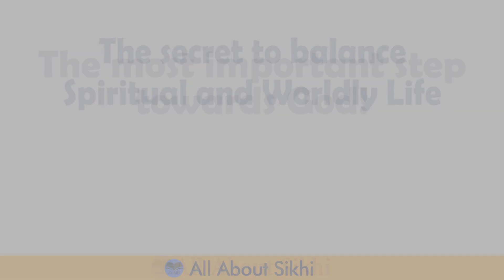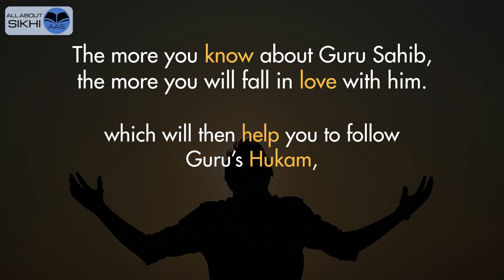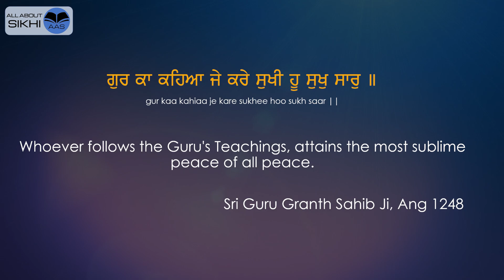भगवान के तरफ़ जाने का सबसे ज़रूरी कदम | When Bhai Lehna met Guru Nanak | Why to keep hair?